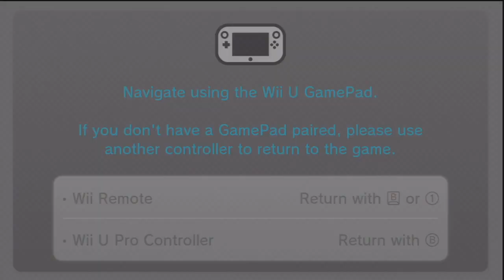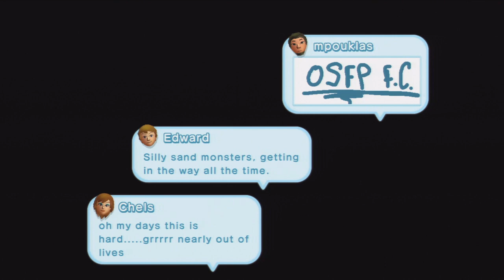Let's Play New Super Mario Bros U - Part 4